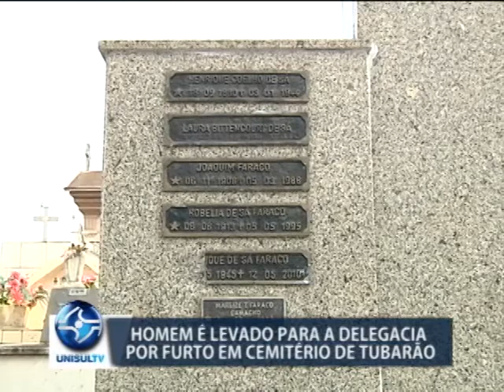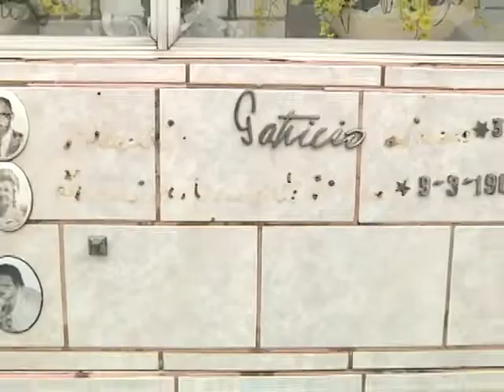Homem furta cemitério de Tubarão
Nesta quarta-feira (26/09), um homem foi levado para a delegacia. Ele furtou vários objetos no Cemitério Central, em Tubarão